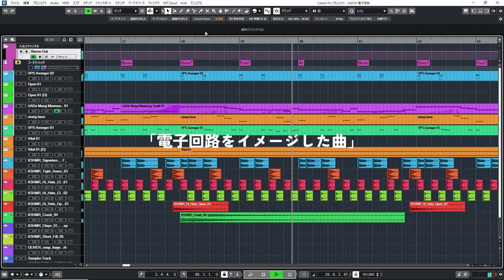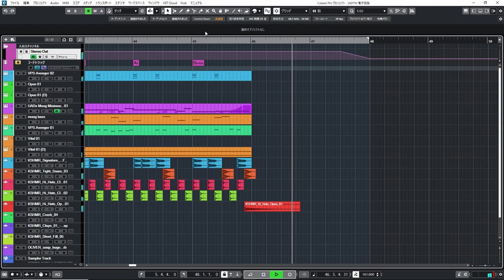ピコピコニュンニュンした曲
ブラックフライデーで買ったKSHMRサンプルとUAD Minimoog使って曲作りました
オペラの声鳴ってるのが気に入ってます
深夜の2時間DTM　の電子回路というお題で作りました